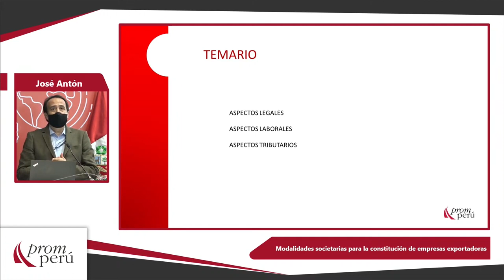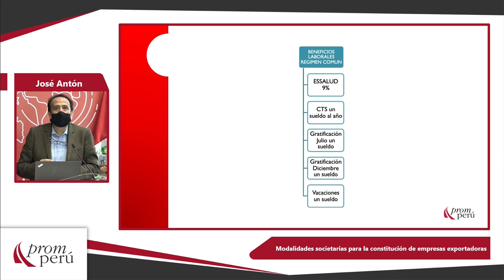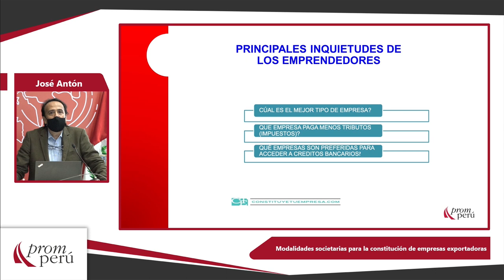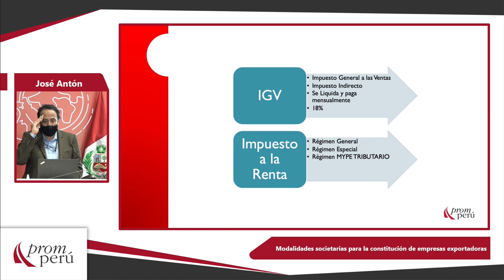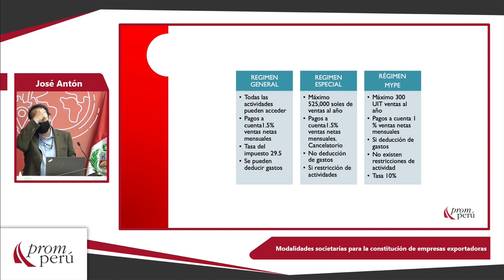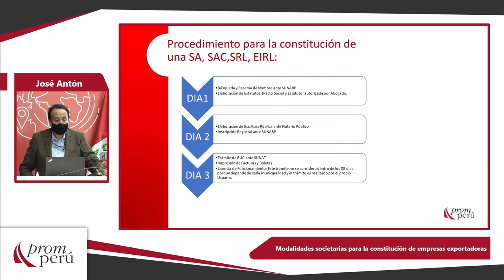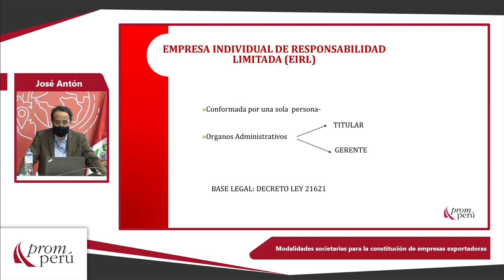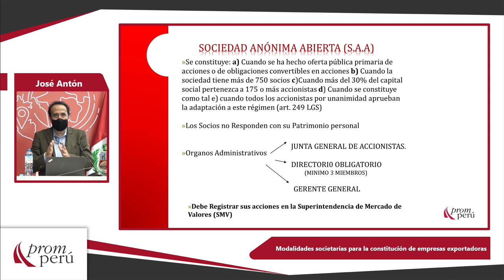Modalidades societarias constitución de empresas exportadoras: ANTÓN, José [06 de enero de 2021]